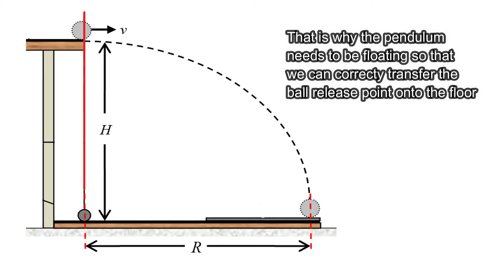Physics SP015 Experiment 2 Projectile Motion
This video shows demonstration on Malaysia Matriculation Program's physics experiment conducted during practical class. How to determine the value of gravitational acceleration, acceleration due to gravity, g, using a projectile motion experiment.